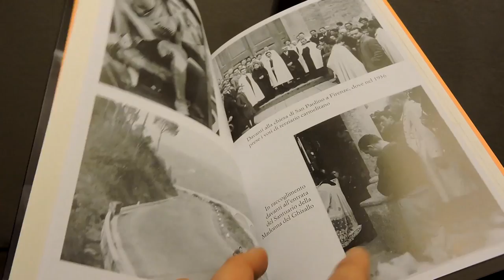Gino Bartali, mio papà